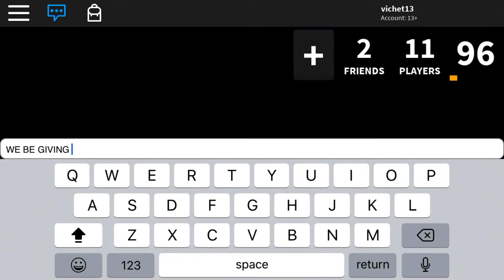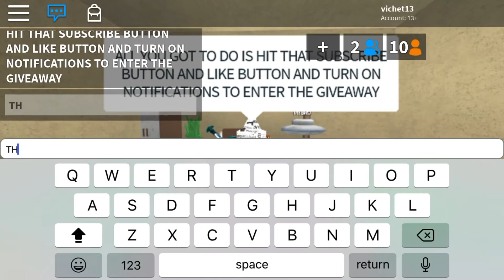MURDER MYSTERY GIVEAWAY!!!!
I will be giving out my UFO pet to my Subscribers. All you got o do is Subscribe and like and hit the bell and you will be entered in.(it’s simple I’m going to be spinning a wheel and yea whoever wins get it’s. I’m might record the spin so yea.)